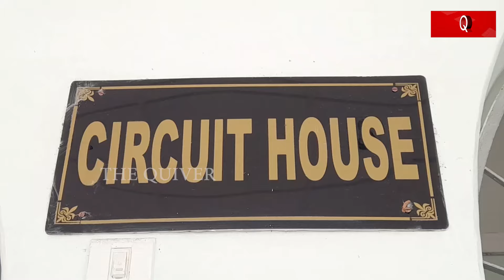CM Mohan Majhi is in 3 days visit to his paternal village | ନିଜ ଗାଁରେ ୩ ଦିନ | The Quiver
ନିଜ ଗାଁ ବୁଲିବେ ମୁଖ୍ୟମନ୍ତ୍ରୀ ମୋହନ ଚରଣ ମଝି । ଆଜିଠାରୁ ମୁଖ୍ୟମନ୍ତ୍ରୀଙ୍କ ତିନି ଦିନିଆ କେନ୍ଦୁଝର ଜିଲ୍ଲା ଗସ୍ତ ନେଇ ବ୍ୟାପକ ପ୍ରସ୍ତୁତି କରାଯାଇଛି । କେନ୍ଦୁଝର ଜିଲ୍ଲା କେଉଁ କେଉଁ ସ୍ଥାନକୁ ଯିବେ, କେଉଁଠି ରହିବେ, କେଉଁ କାର୍ଯ୍ୟକ୍ରମରେ ଯୋଗ ଦେବେ ସେ ନେଇ ଅନେକ ବ୍ୟାପକ ପ୍ରସ୍ତୁତି କରାଯାଇଛି । ଏହାର ସାରଣୀ ପ୍ରସ୍ତୁତ କରିଛନ୍ତି କେନ୍ଦୁଝର ଜିଲ୍ଲାପାଳ । ଆଜି ମୁଖ୍ୟମନ୍ତ୍ରୀ ସକାଳ  ୧୦ ଟାରେ କେନ୍ଦୁଝର ପହଞ୍ଚିବା ପରେ ବିଭିନ୍ନ କାର୍ଯ୍ୟକ୍ରମରେ ଯୋଗ ଦେଇଛନ୍ତି l